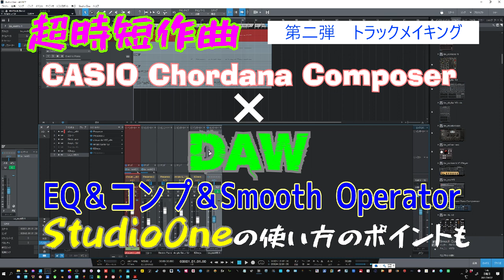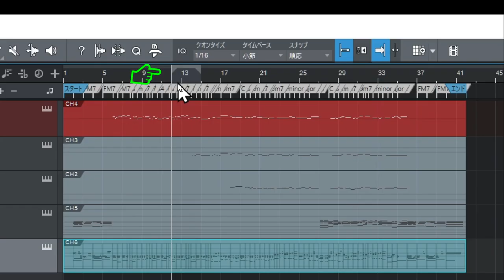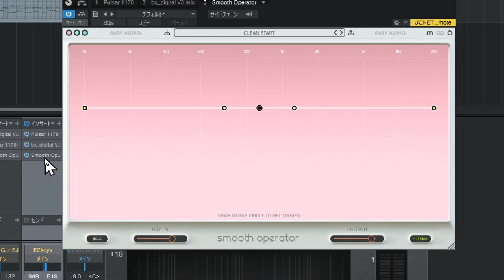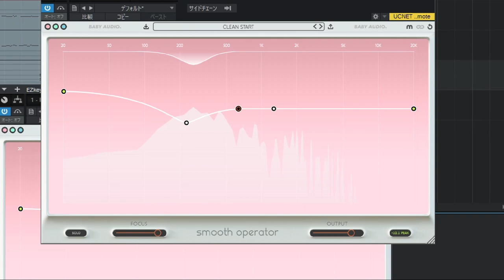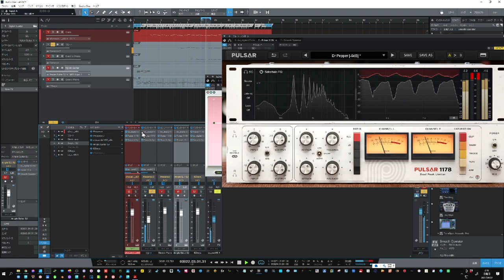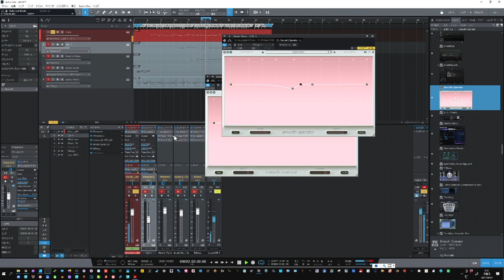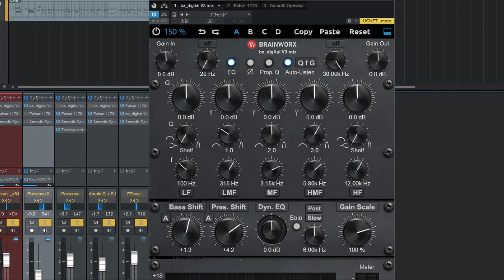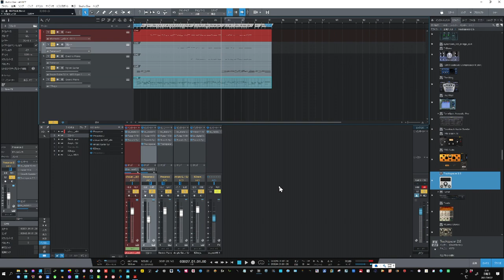【１時間で制作に挑戦】超時短 作曲術の例 CASIO Chordana Composer＆DAWでの制作全て見せます 第２弾：トラックメイク（エフェクト）